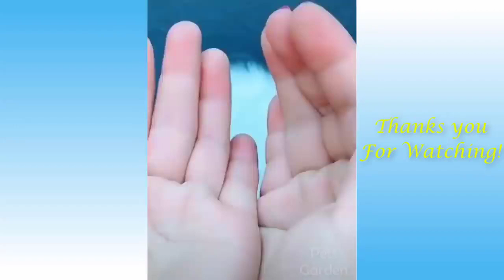Funny and Cute Cat's | Cats and Owners are the best friends Videos